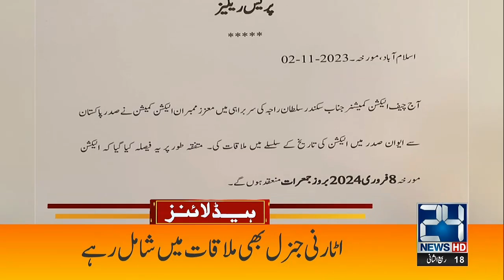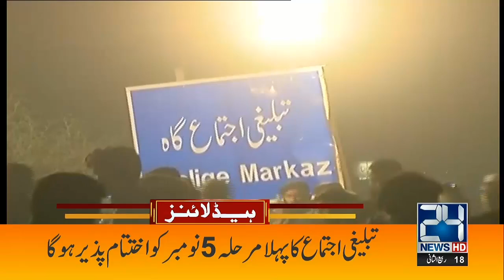Next PM From PPP? | 3am News Headlines | 3 Nov 2023 | 24 News HD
24 News HD Is One Of The Leading News Channels Of Pakistan Bringing You The Latest Current Affairs From Pakistan And Around The World.  Live National Assembly ,Senate Session And Current Affairs.